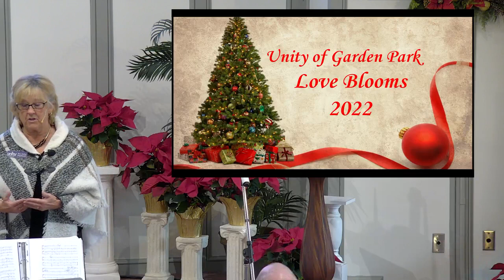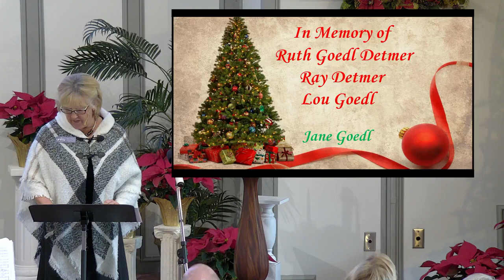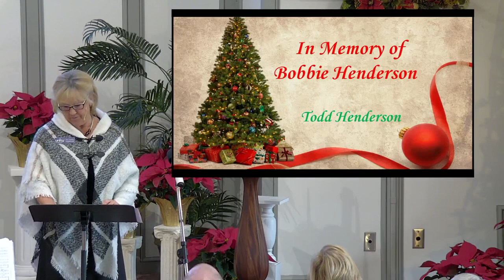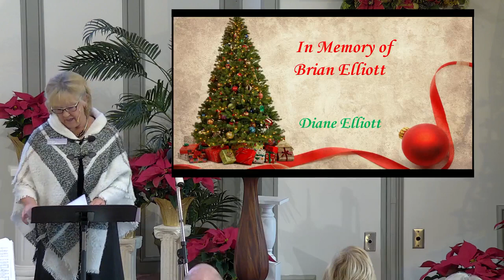Love Blooms Meditation with Kathy Engelhardt 12/18/2022